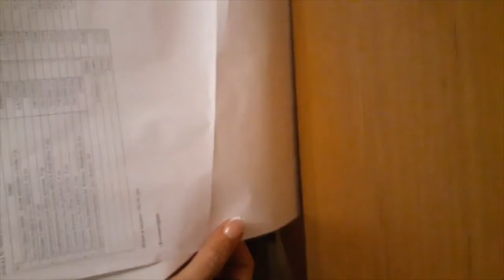РАСПАКОВКА №372 - МЫЛЬНАЯ_ОСНОВА и другие мелочи...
РАСПАКОВКА №372 - МЫЛЬНАЯ_ОСНОВА и другие мелочи от интернет магазина Мыло-Опт